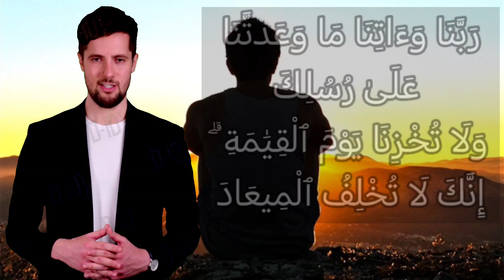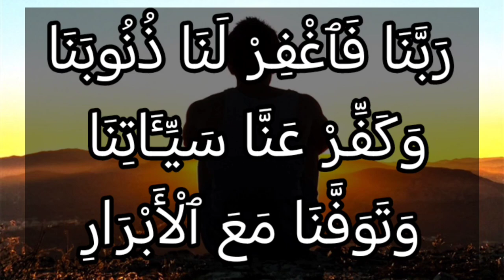خواتيم سورة آل عمران ١٩٤: ربنا وآتنا ما وعدتنا على رسلك ولا تخزنا يوم القيامة ۗ إنك لا تخلف الميعاد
رَبَّنَا وَءَاتِنَا مَا وَعَدتَّنَا عَلَىٰ رُسُلِكَ وَلَا تُخْزِنَا يَوْمَ ٱلْقِيَٰمَةِ ۗ إِنَّكَ لَا تُخْلِفُ ٱلْمِيعَادَ

التفسير الميسر : يا ربنا أعطنا ما وعدتنا على ألسنة رسلك من نصر وتمكين وتوفيق وهداية، ولا تفضحنا بذنوبنا يوم القيامة، فإنك كريم لا تُخْلف وعدًا وَعَدْتَ به عبادك.